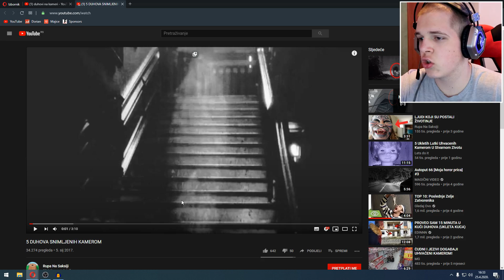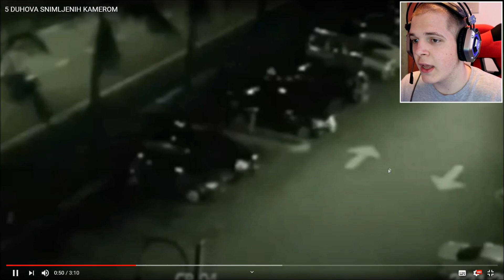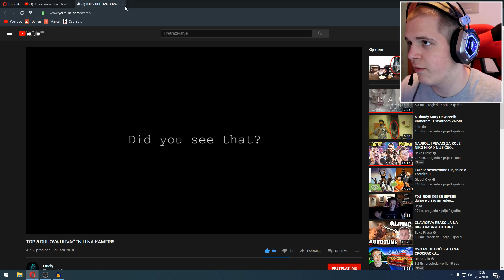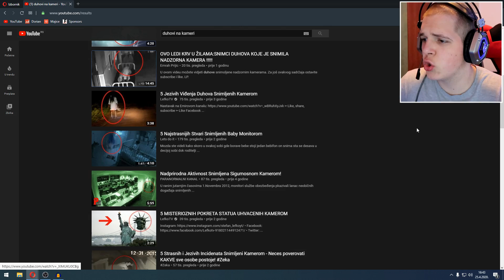DUHOVI KOJI SU UHVAĆENI NA KAMERI!? *usro sam se*